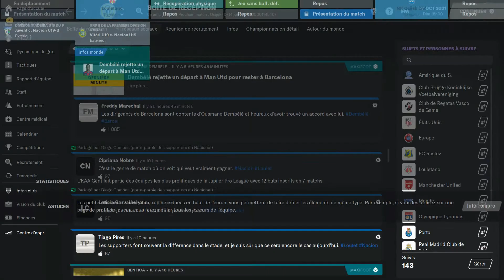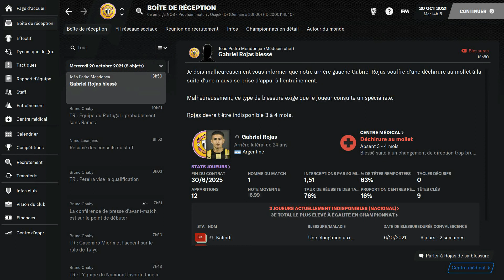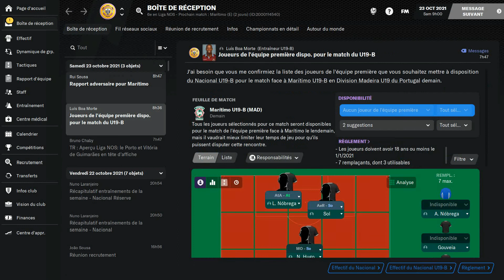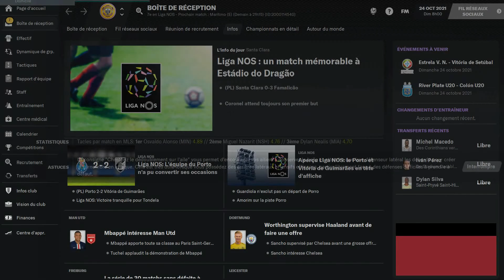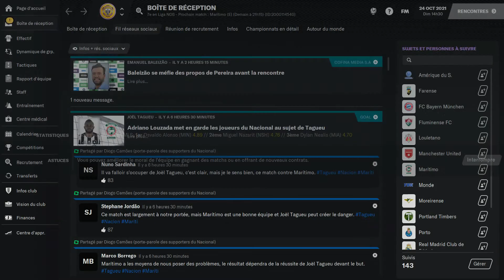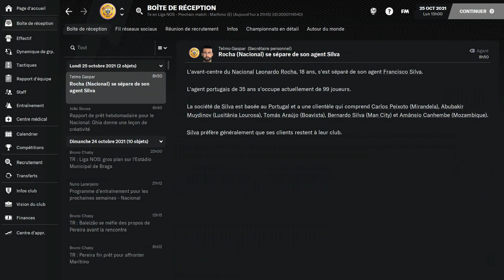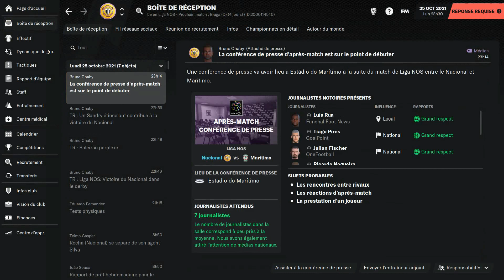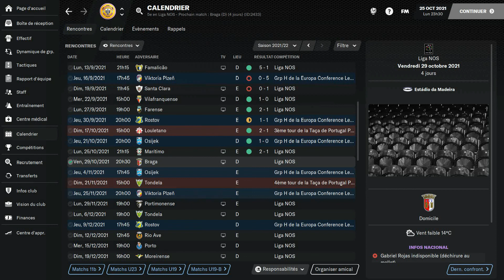Episode 21 - Le droit de rêver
Voila notre carrière d'entraineur sur l'édition 2021!
L'objectif est d'aller chercher la première place au sommet du panthéon des entraineurs. On va vivre ensemble chaque étape de cette aventure!